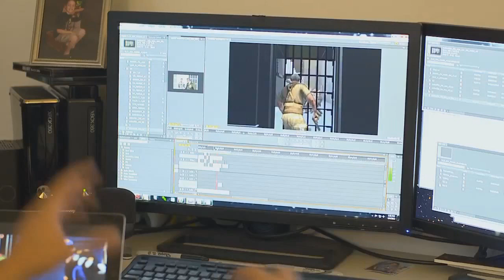"UPRISING" TRAILER ANALYSE!! MOB OF THE DEAD GAMEPLAY!! NEUE CHARAKTERE!! NEUE STORY!! (Deutsch)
Sorry dass das Video n bisschen später kam aber wenn mein Computer 50 Minuten zum rendern brauch kann ich auch nicht viel machen. :D
Hier ist die Analyse zu dem von CallofDuty gepostetem Trailer für das neue Mappack "Uprising".
Map Pack 2.
Deutsch German HD